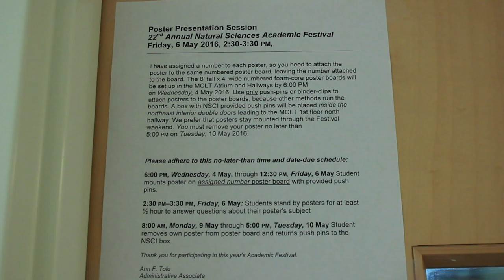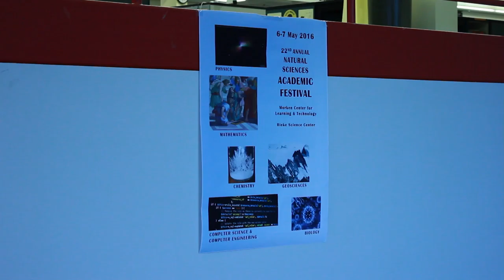Natural Science Fest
Check out what's to come the Division of Natural Science academic festival.